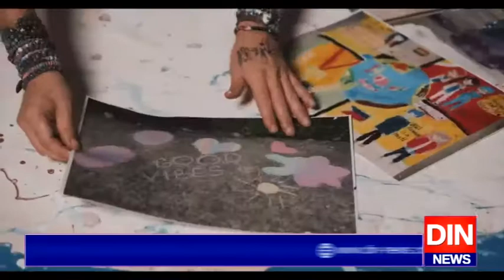برطانوی مصور کینوس پر بنی دنیا کی سب سے بڑی پیٹنگ بنانے میں مصروف